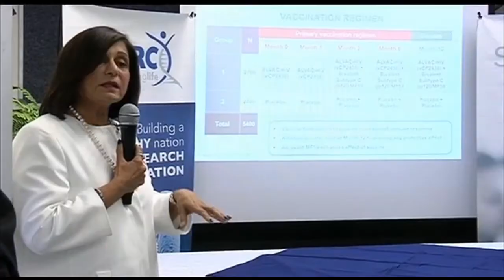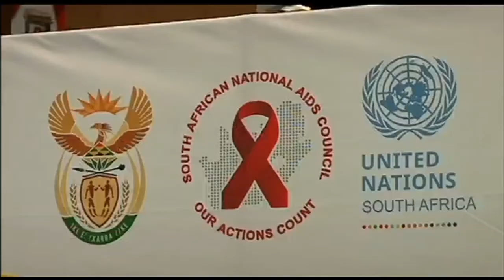Ugqemeke engeqiwa ntwala umkhakha wezesayensi nempilo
Ugqemeke engeqiwa ntwala umkhakha wezesayensi nempilo kulandela ukushona kukaSolwazi uGita Ramjee nobulawe ukugula okuhlobene neCOVID-19 esibhedlela esizimele izolo. Nokho lokhu bekungakaqinisekiswa isikhungo sezifo ezithathelwanayo iNational Institute for Communicable Diseases.  USolwazi uRamjee uficwe ngukufa enguNgoti wezokunqandwa kwegciwane lesandulela ngculazi esikhungweni iAurum eGoli.

For more news, visit sabcnews.com and also SABCNews SABCIzindaba CoronavirusSA on Social Media.